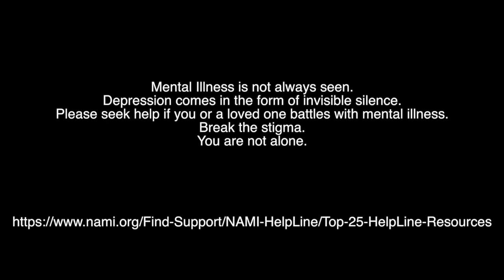Self: A Short Film about Depression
A subtle film expressing depression in an atypical manner with minimal audio.
Please share--let's end the stigma that surrounds mental illness!
Make sure to  look deep into the symbolism within this film.